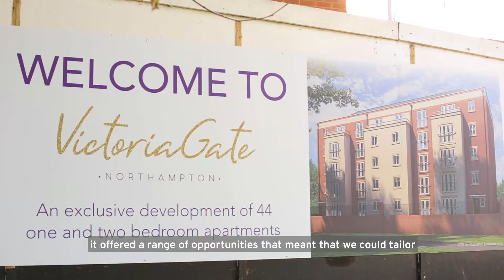EY Foundation and Aldwyck Housing Our Future 2018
We partnered with Aldwyck Housing on the Our Future programme with Aldwyck hosting the young people during their work experience. In this video hear from two of the young people, Nicky and Charmaine, on how they found the programme and what they gained from the experience.